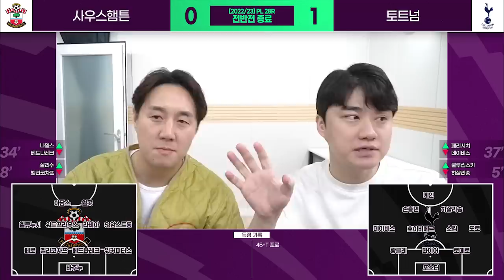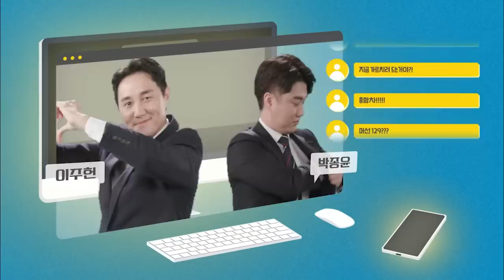[후토크] 손흥민 PL 50호 도움!! 하지만 이걸 비기네...? (feat. 깍그아)